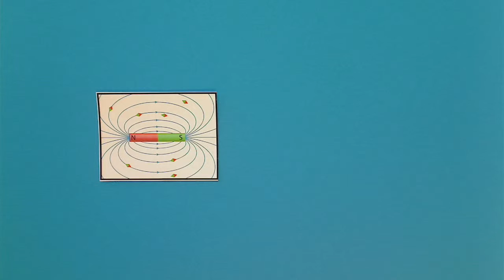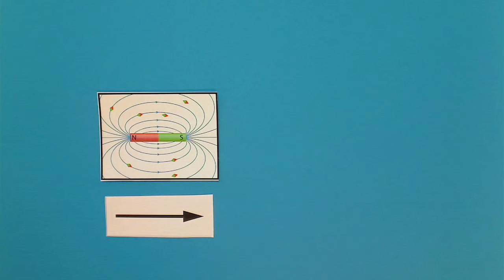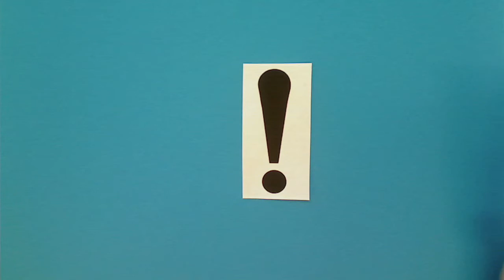Elektromagnetismus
Hannes vom Gymnasium Horn hat in den Osterferien (!) einen Erklärfilm produziert.